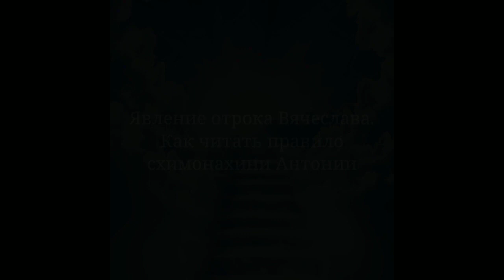Явление отрока Вячеслава. Как читать правило схимонахини Антонии